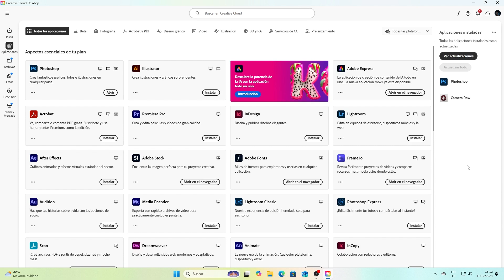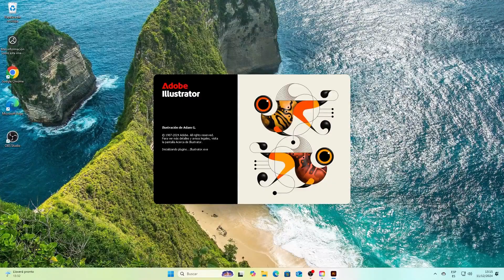Instalando Adobe Illustrator 2025 Versión 29.1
OJO todos los programas son originales con licencia de adobe.

🔵Mira aquí mi curso gratuito
🔴COMO CREAR UNA APLICACIÓN MÓVIL